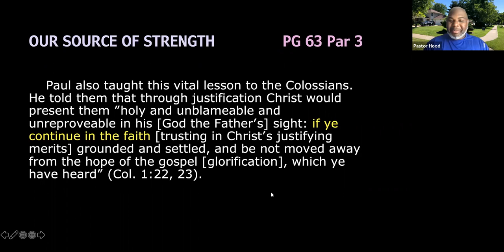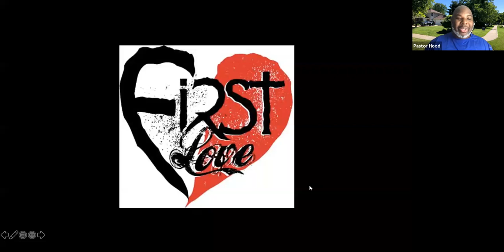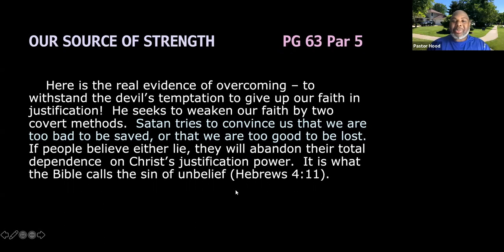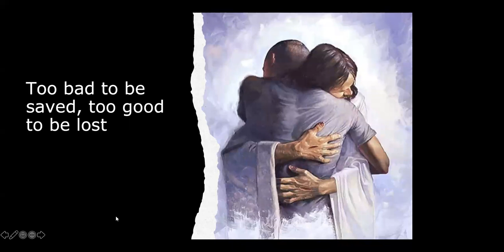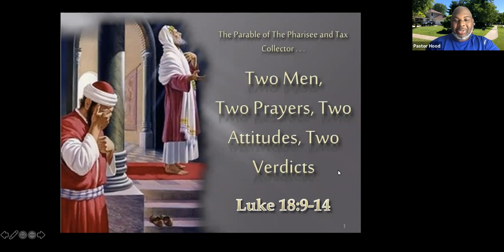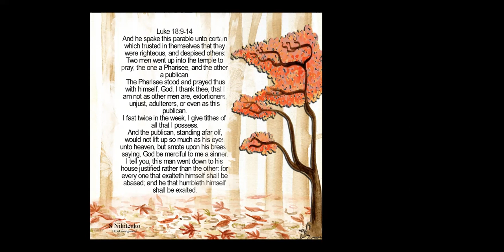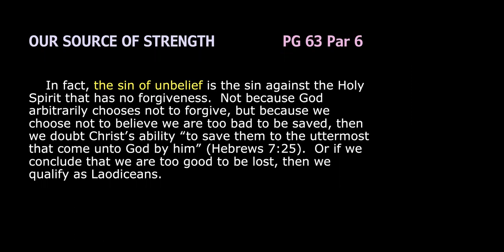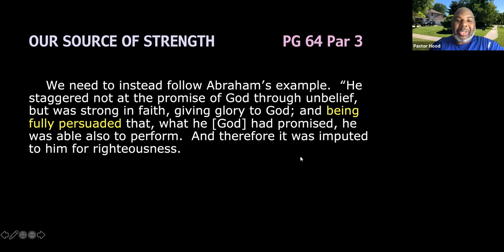7-7-21 - Waiting on a Friend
Wednesday Evening Prayer Meeting LIVE on ZOOM
Moderator: Pastor Stan Hood